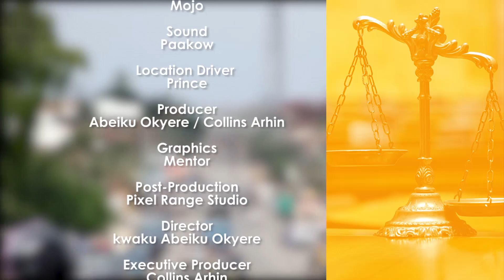Integrity Icon series (episode 1)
INTEGRITY ICON celebrates individuals and causes dedicated to unsung heroes whose commitment to high moral standards is publicly demonstrable.

It was formed out of a life changing experience Mr. Collins Arhin the founder and the host of INTEGRITY ICON had in the early part of 2014 as a result of an integrity lifestyle he exhibited even when as an unemployed graduate his economic life had become extremely poor.

His story was first published by the Insight newspaper and later on page 21 of the Daily Graphic Saturday 22nd March 2014.

The story was that, Collins Arhin an unemployed graduate was being evicted from his rented apartment due to his inability to pay for his 800.00 rent advance. He had asked a friend to borrow him some money to settle his rent. On the way to his friend’s shop at Kwame Nkrumah Circle to collect the 800.00, he chanced upon an ADB branded polythene bag containing 2,400.00 in the taxi cab he joined from Dome St Johns to Circle. He alighted from the taxi and went to a radio station (Peace fm) for announcement on the found cash. After some three hours a lady popped up at the radio station and it was handed back to her after identification.

Mr. Collins Arhin who could not reach his friend’s shop on time as agreed explained to his friend the cause of his delay but his friend could not believe what he was hearing from Collins about the found cash and Collins involvement. He was sacked from the shop and was denied the 800.00 as promised. His friend’s reason was that he (Collins Arhin) has committed the most stupid act by returning to the owner an amount 2,400.00 he chanced upon in a taxi considering his poor financial situation, joblessness and the eviction threat from his landlord. According to him, he should have used part of it to pay for his rent and have the rest kept for himself as it was a divine financial opportunity designed to bail him out of his woes.

Collins Arhin’s financial situation got worse from here as his landlord’s eviction threat continued. A media house heard of his integrity attitude, the humiliation he suffered from his friend and the predicament that followed.

Many Ghanaians heard of his good gesture on the radio (first on Radio Gold 90.5 FM) and others from the print media. Just around two weeks after the episode, Mr. Collins Arhin had turned into a NATIONAL HERO…. Hallelujah!! Interviews upon interviews from one media house to the other, including invitation to the Flagstaff House where he met the national security chief and other high ranking government officials.

Donations kept pouring in and among them was a full plot of land and forty (40) bags of cement for the commencement of his own house. Many job offers from all sectors of the economy were directed at him.

Sadly, just as his friend snubbed him for exhibiting integrity at that financially crucial moment of his life, this society of ours is similarly socialised to victimize champions of integrity instead of rewarding and providing them with more opportunities. In Mr. Collins Arhin’s view, it is high time champions of integrity are made VICTORS and not VICTIMS, our dear nation mother Ghana is in dire need of such people of INTEGRITY.